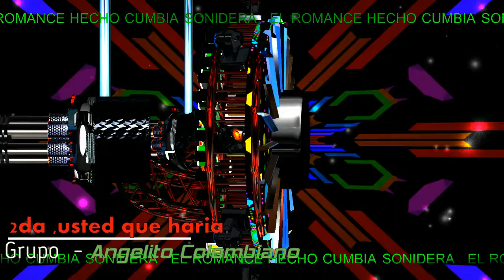🎶 USTED QUE HARIA 🎤 cumbia ROMANTICA musica EXITO 2021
Canción - usted que haria

Artista - Angelito Colombiano

cumbias 2021
sonideros 2021
cumbias poblanas
cumbias romanticas